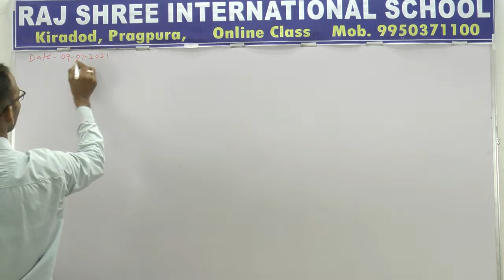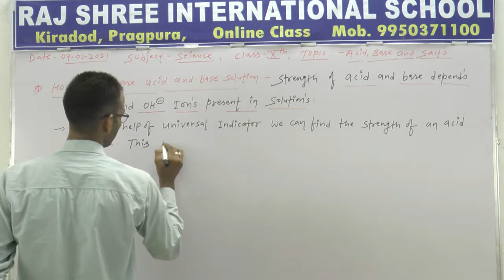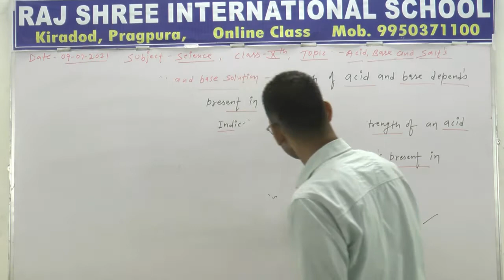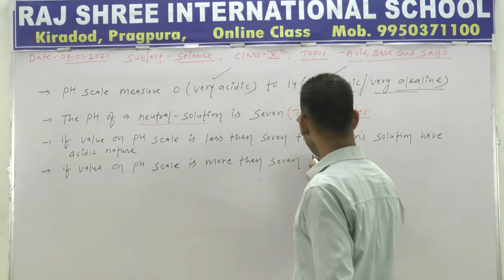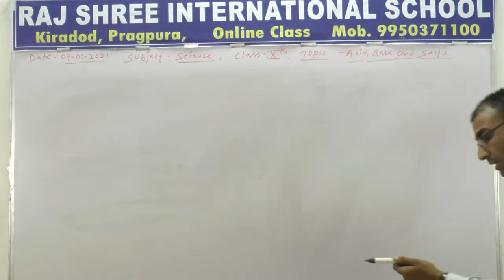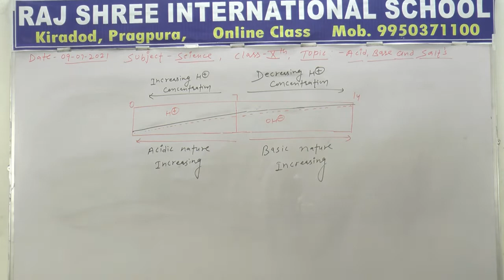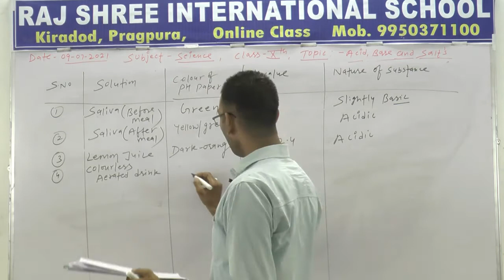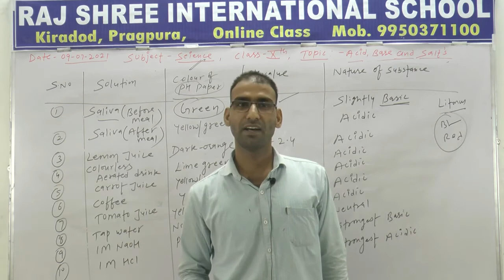10th Science Lecture 16